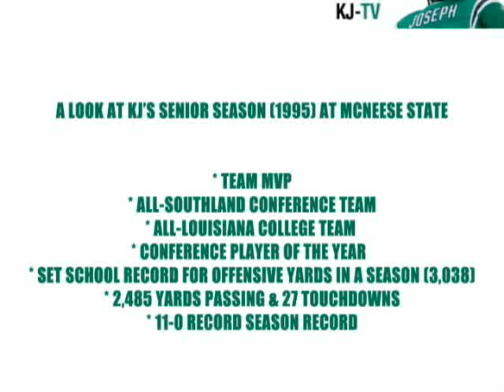KJ-TV :: Kerry Joseph McNeese State Senior Season Highlites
Quarterback Kerry Joseph highlites from 1995, his senior season as a McNeese State Cowboy.